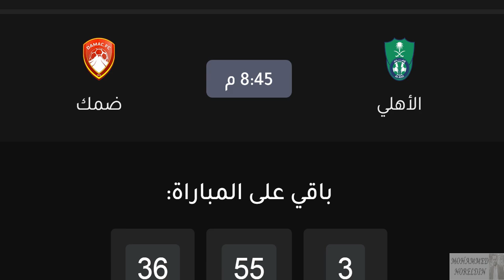موعد مباراة الاهلي و ضمك في الجولة 2 الدوري السعودي للمحترفين 2021-2022 و القنوات الناقلة والمعلق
تشيكلة مباراة الاهلي وضمك والقنوات بث مباشر | بديل السومة|سبب فشل صفقة انسيليمو| اخبار الاهلي اليوم
موعد مباراة الاهلي وضمك القادمة في الجولة الثالثة الدوري السعودي والتشكيل والقنوات الناقله
موعد مباراة ضمك والأهلى القادمه في الجولة الثالثة الدوري السعودي والتشكيل والقنوات الناقله
موعد مباراة الأهلي السعودي و ضمك في الدوري السعودي والقنوات الناقلة له - موعد مباراة الأهلي السعودي
موعد مباراة الأهلي السعودي و ضمك في الدوري السعودي والقنوات الناقلة له .
موعد مباراة الاهلي وضمك في الدوري السعودي الجولة3 تعرف التوقيت والقنوات الناقلة والمعلق
موعد مباراة الأهلي السعودي وضمك والقنوات الناقلة الدوري السعودي
موعد مباراة الأهلي ضمك توقيت القنوات الناقلة والمعلق
موعد مباراة الأهلي ضمك توقيت القنوات الناقلة والمعلق الدوري السعودي
موعد مباراة الرائد والحزم⚽️الاهلي وضمك | مباريات اليوم الاربعاء 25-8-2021 | الدوري السعودي للمحترفين
مباريات اليوم السبت 25/8/2021 ضمن مباريات الجولة 3 من الدوري السعودي للمحترفين موسم 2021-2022 دوري كاس الأمير محمد بن سلمان للمحترفين
موعد مباراة الرائد و الحزم
موعد مباراة الأهلي و ضمك